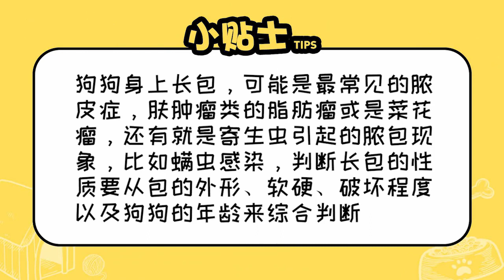狗狗身上長包什么原因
狗狗身上長包，可能是常見的膿皮癥，膚腫瘤類的脂肪瘤或是菜花瘤，還有就是寄生蟲引起的膿包現象，比如螨蟲感染，判斷長包的性質要從包的外形、軟硬、破壞程度以及狗狗的年齡來綜合判斷。